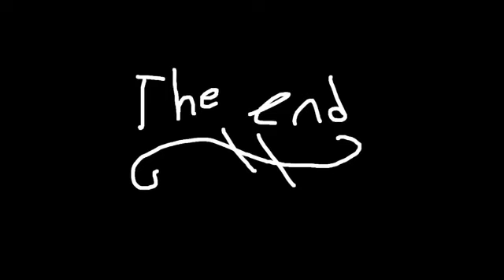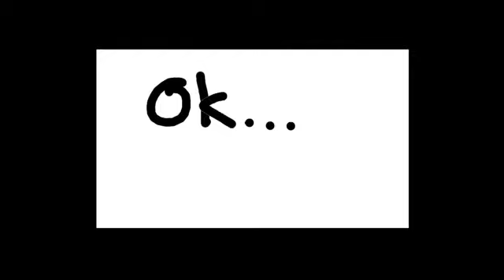A new way to kill- FNAF animation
Hey guys (and girls :p)! I animated SlitherShade in this one (check out his channel!) but he did not voice himself, I voiced him because he was busy. If I ever animate Chrisminor27 or CrazyMinerMi then I may have them voice themselves or if SlitherShade wants to voice himself in another animation. Oh and try to find Springtrap in this one :-) All FNAF characters in this belong to Scott Cawthon